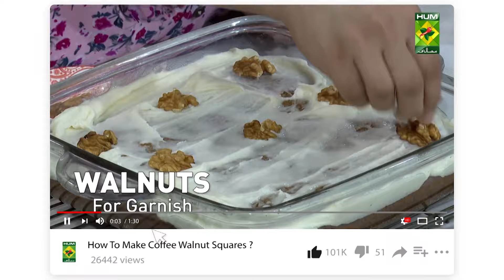Kashmiri Rajma Recipe By Chef Mehboob | Kashmiri Style Kidney Beans Recipe | MasalaTv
Kashmiri Rajma Recipe :

Ingredients  :
Kidney beans  ½ kg
Whole spice   2tbsp
Garlic chopped  2tbsp
Ginger chopped  2tbsp
Mustard oil   1cup
Coriander crushed 2tbsp
Kashmiri chili paste 4tbsp
Turmeric powder  1tbsp
Cumin crushed  2tbsp
Mango powder  2tbsp
Dried fenugreek  2tbsp
Tomatoes chopped 2
Salt            1tbsp
Coriander chopped 4tbsp
Boiled rice   3cups